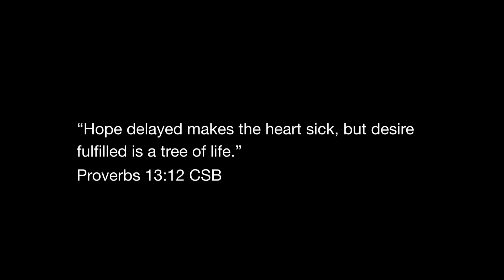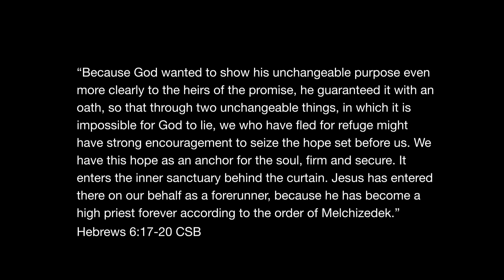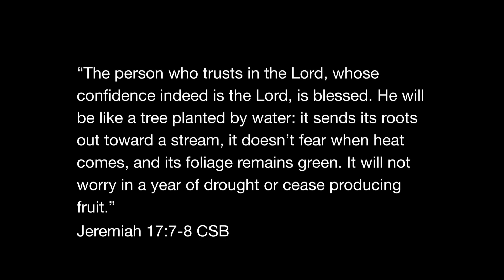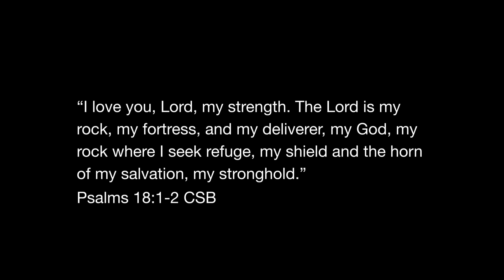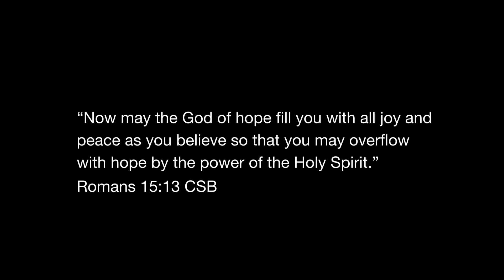Anchored in Hope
Restoration Ministries message on Hope that is secure.